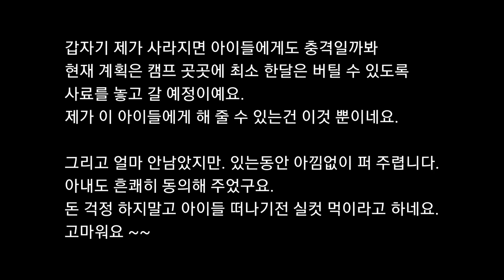사우디 ep 153] 자꾸 눈물이나요